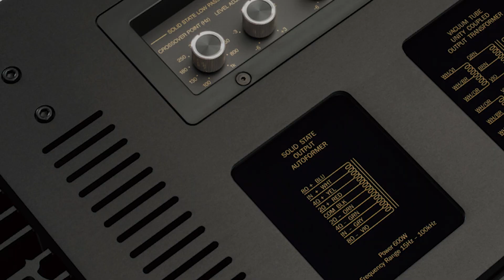McIntosh MC901"Dual Mono Amplifier"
McIntosh MC901

เพาเวอร์แอมป์โมโนบล็อกที่พิเศษและแตกต่างจากแอมป์โมโนบล็อกรุ่นอื่นๆ คือ มีภาคขยายหลอดสุญญากาศขนาด 300 วัตต์และโซลิดสเตทขนาด 600 วัตต์ รวมไว้ในตัวถังเดียวกัน เพื่อการทำงานอย่างเต็มประสิทธิภาพของหลอดและทรานซิสเตอร์ไว้ได้อย่างลงตัว
สำหรับภาคขยายหลอดขนาด 300 วัตต์ ทำหน้าที่ขับไดรเวอร์เสียงกลางและเสียงสูงโดยใช้หลอดเอาต์พุต KT88 แปดหลอด ร่วมกับหลอดขยายสัญญาณ 12AT7 สี่หลอด และ 12AX7A อีกสองหลอด ภาคขยายสำหรับไดรเวอร์ความถี่ต่ำที่เป็นโซลิดสเตทให้กำลังขับถึง 600 วัตต์ วงจรหลอดใช้เอาต์พุตทรานสฟอร์เมอร์ Unity Coupled Circuit ที่เป็นเอกลักษณ์เฉพาะของ แบรนด์ McIntosh โดยให้กำลังขับ 300 วัตต์ ที่ 2/ 4/ 8 โอห์ม เช่นเดียวกันกับภาคโซลิดสเตทที่ใช้เทคโนโลยี McIntosh Autoformer ให้กำลังขับได้ถึง 600 วัตต์ ในทุกอิมพีแดนซ์เช่นเดียวกัน
MC901 ออกแบบให้ภาคโซลิดสเตทรับหน้าที่ในช่วงความถี่ต่ำและให้ภาคขยายหลอดทำงานเฉพาะ ความถี่กลางและสูง ซึ่งการทำงานในลักษณนี้ส่งผลให้ภาคขยายทั้งสองชุดจะทำงานในความถี่ที่ไม่ซ้ำซ้อนกัน ราบรื่น ไร้รอยต่อ มีภาคจ่ายไฟแยกจากกันเพื่อให้พลังได้อย่างเต็มที่ ทำให้การจัดชุดไบแอมป์ได้อย่างไม่ยุ่งยาก และให้การถ่ายทอดเสียงดนตรีได้อย่างสมจริง
สำหรับแผงหน้าปัด Blue Meter จะเป็นแบบ DualView โดยใช้มิเตอร์ความไวสูงของ McIntosh สองชุดวางซ้อนกันอยู่ในหน้าปัดเดียวกัน มิเตอร์ทั้งสองตัวทำงานแยกกันอย่างอิสระเพื่อแสดงค่ากำลังขับของภาคขยายทั้งสองชุดไปได้พร้อมกันอย่างแม่นยำ
MC901 ยังคงอัดแน่นด้วยเทคโนโลยีที่เป็นเอกสิทธิ์ของ McIntosh นั่นคือ Power Guard, Sentry Monitor, Quad Balanced design, Power Control, McIntosh Monogrammed Heatsinks, ขั้วต่อลำโพง Solid Cinch และระบบประหยัดไฟ McIntosh Power Management System
รวมไปถึงเทคโนโลยีสำหรับภาคขยายหลอด คือ Power Guard Screen Grid Sensor ช่วยยืดอายุหลอด โดยควบคุมกระแสกริดของหลอด KT88 ถ้ามี กระแสสูงเกินไป วงจรจะปรับลดสัญญาณขาเข้าแบบ Real time ทำให้หลอดทำงานในระดับที่ปลอดภัยและมีประสิทธิภาพ